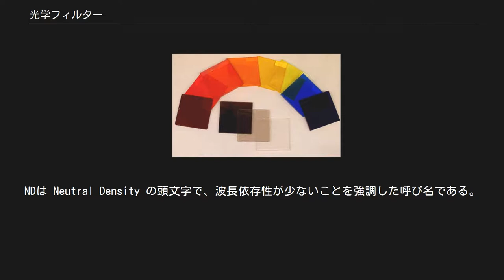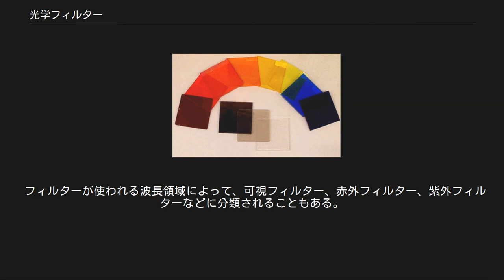光学フィルター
色のついたNDフィルター 光学フィルター（こうがく—）は、入射光のうち所定の性質を持つ光（例えば、特定の波長範囲の光）だけを透過し、それ以外の光を透過しない光学素子である。
これは、写真撮影、多くの光学器具、照明などで広く使われている。
カラーフィルタなどが代表例であろう。
 光学フィルターのうち、透過しない光を反射することにより光を二方向に分けることを目的とする素子は、ビームスプリッターと呼ばれることも多い。
また、写真レンズなどに使うレンズフィルターのほとんどは、光学フィルターである。
 吸収型と反射型とに大別される。
反射型は、前述の通りビームスプリッターであるとも言えるし、性質によってはミラーの一種と見なすこともできる。
 実際に使用する場合、反射型では、反射した光が意図しない効果を引き起こすことがないように注意しなければならない。
吸収型では、とくに強い光を当てるときには、急激な温度上昇などによる損傷や光学特性の劣化に注意しなければならない。
 キューブ型と平面型とに大別される。
キューブ型は、二つの直角プリズムを貼り合わせて立方体形状にしたもので、接合面で光を分離する。
通常は反射型である。
平面型は、丸や四角の平面であり、反射型と吸収型の両方がある。
 偏光フィルターは、ある特定の偏光成分だけを取り出すものである。
 波長によって光を選ぶものには、ロングパスフィルタ（ある波長よりも長い波長の光だけを透過する）、ショートパスフィルタ（ある波長より短い波長の光だけを透過する）、バンドパスフィルタ（特定範囲の波長だけを透過する）などがある。
コールドミラーは、可視光を反射し赤外光を透過するショートパスフィルターの一種である。
また、ダイクロイックミラーは、反射型の光学フィルターの一種であり、波長によって光を分けるという特性に注目したものである。
 波長によらずに一定の割合で光を弱めることを目的としたフィルターとしてNDフィルターがある。
NDは Neutral Density の頭文字で、波長依存性が少ないことを強調した呼び名である。
 光学フィルターは、基板となる材料（一般的にはガラス）そのものに光を吸収する物質を混ぜるか、基板の表面に光学薄膜を成膜するかによって作製される場合がほとんどである。
 光の吸収に波長選択性のあるもの（例えばCdSなどの半導体微粒子）をガラス中に分散させ、その吸収によって透過する光を選択するものは、色ガラスフィルターと呼ばれることが多い。
ロングパスフィルターが多く、少しずつ波長の異なるものがシリーズ化され市販されている。
 波長選択性のない光吸収物質をガラス中に分散させたものは、吸収型のNDフィルターとなる。
(ただし、厳密に言うと多少の波長依存性はある) 基板の表面に成膜される光学薄膜は、金属薄膜と誘電体薄膜に大別される。
 金属薄膜は、波長依存性が少ないため、反射型のNDフィルターあるいはビームスプリッターとして使われる。
反射率は膜厚によって任意に制御することができる。
 誘電体薄膜は、空気と誘電体、誘電体と基板、および異なる誘電体どうしの界面で生じる反射が干渉することにより光の透過特性が変わることを利用している。
干渉フィルターと呼ばれることもある（「干渉フィルター」は、狭義には透過する光の波長範囲が狭い（数十から数ナノメートル以下）バンドパスフィルターを指すこともある）。
 誘電体薄膜は、多くの場合一層ではなく複数層の膜（誘電体多層膜）であり、設計によってさまざまな性質を持つフィルターを作り出すことができる。
例えばロングパスフィルターを作った場合には、その波長選択性は色ガラスフィルターよりも高い(すなわち、透過率が高い（例えば90%）波長と低い（例えば10%）波長の差が、誘電体薄膜の方が小さい)。
しかし、その光学特性に入射角依存性が著しいなどの弱点もある。
 この他、特定方向の偏光成分だけを取り出す素子には、母体材料そのものの性質(複屈折)によって光を分けるものもある。
そのようなものは、フィルターというよりも単に「偏光プリズム」と呼ばれることが多い。
 フィルターが使われる波長領域によって、可視フィルター、赤外フィルター、紫外フィルターなどに分類されることもある。